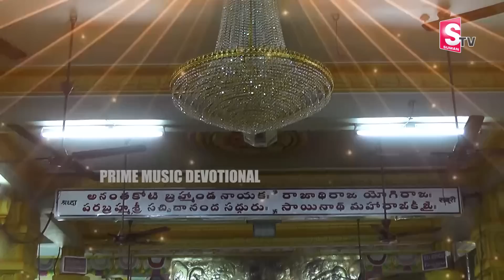SAI NAMAM | SAI BABA TELUGU BHAKTI SONGS 2023 | SAI BABA TELUGU DEVOTIONAL SONGS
Watch► SAI NAMAM | SAI BABA TELUGU BHAKTI SONGS 2023 | SAI BABA TELUGU DEVOTIONAL SONGS